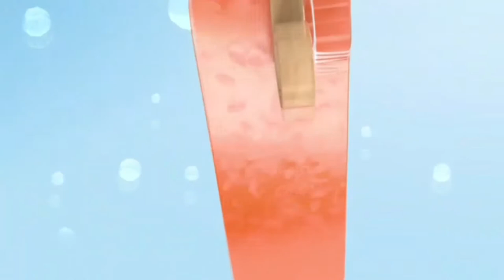Kwame Frimpong's interview at Accra FM